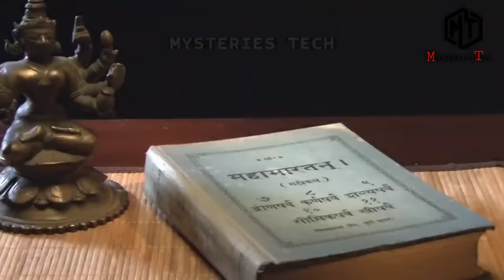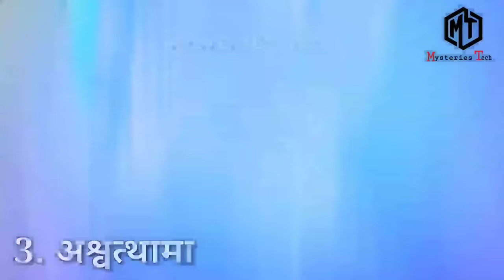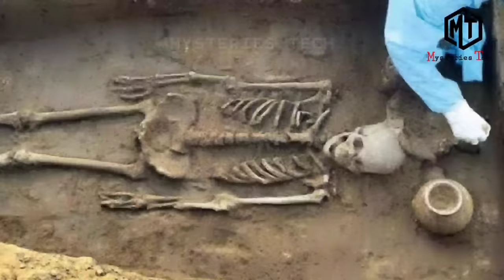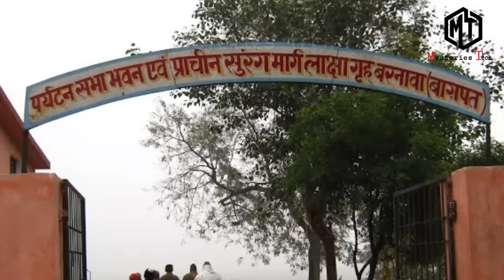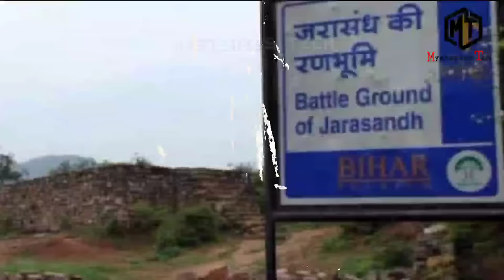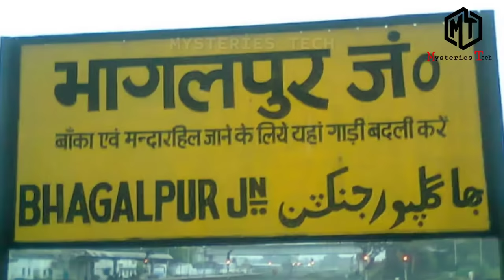महाभारत को काल्पनिक मानने वाले इस वीडियो को मत देखें || Real Proof Mahabharat Ever Found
महाभारत / Mahabharat
महाभारत को सच साबित करते यह सबूत ।
Mahabharat real proof

Friends, Mahabharata is said to be the biggest war between religion and unrighteousness as well as Mahabharata is the largest scripture of Hindus, but Mahabharata is often debated because modern historians today accept it as a reliable document of history.  At the same time, many religious people believe that the events mentioned in the Mahabharata had actually happened.  I am not giving the decision, but today we are going to show you some such evidence which proves that Shri Krishna was born on this earth and there was a war of Mahabharata also, let's see friends prove the Mahabharata to be true  This proof